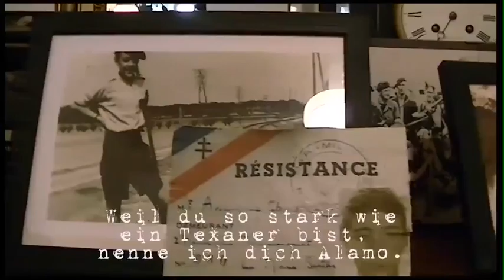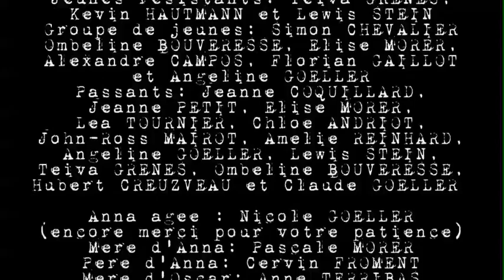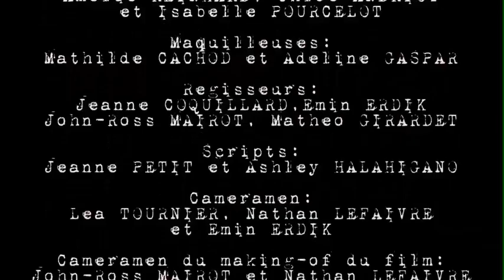TOMI von Edgar Faure Schule in Valdahon, VOST deutsch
Das ist ein film ûber ein Plüsch, der innerhalb von XX. Jahrhundert reist. Dieser Film ist von einem von Tomi Ungerer geschriebenen Buch: "Otto" angepasst.